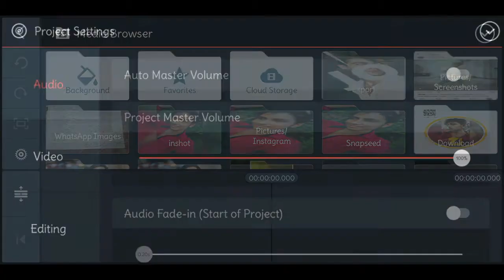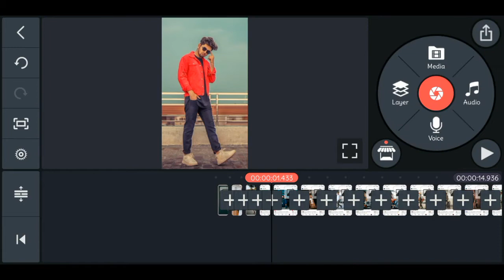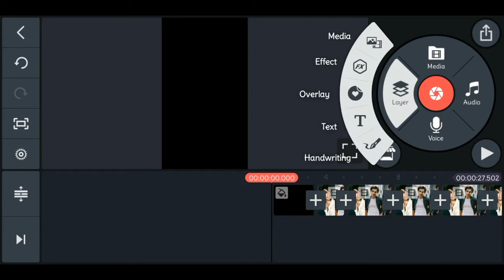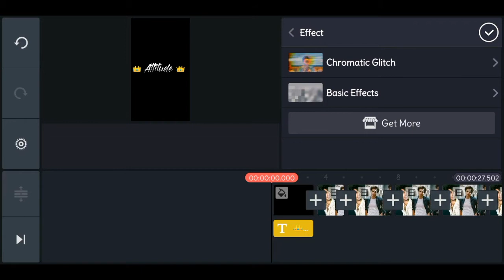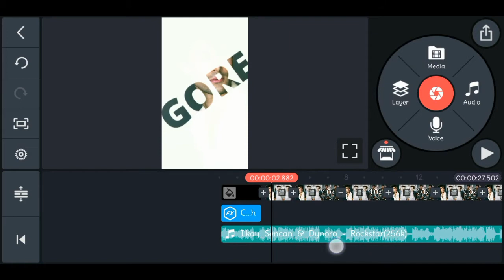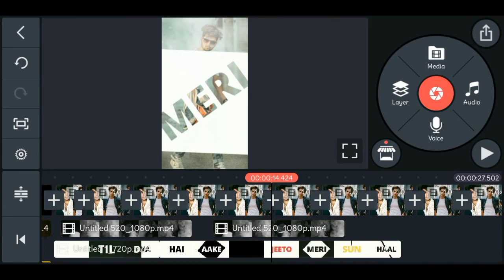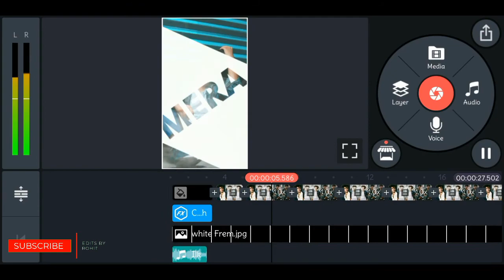How to make trending Glitch effect WP Status | Fast shake status editing | Boys Attitude status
How to make trending Glitch effect whatsapp Status | Fast shake status editing | Fast transition video |

Hello Guyz, Its Rohit. Welcome to Edits by Rohit
Today's video is on a trending glitch effect editing. It's a fast beat shake effect editing. We used a lots of photo for fast transition.
Through this tutorial you will learn how to make Glitch effect whatsapp Status . You can use this glitch effect status for Instagram as it is a Square size.
MATERIAL CREDIT : LOVE STATUS FW

🌀 OUERIES SOLVED 🌀

Kinemaster editing
WhatsApp status video editing 2020
How to make WhatsApp status video in kinemaster
How to make WhatsApp status video Tamil
WhatsApp status video editing Tamil
Status video editing
New effect WhatsApp status video editing
New effect WhatsApp status video
Light effect status video editing
Light effect
Light effect WhatsApp video editing tutorial
Glitch effect WhatsApp status video editing
Ganpati WhatsApp status video editing
How to make Ganpati WhatsApp status video
Ganpati WhatsApp status video editing hindi
Ganpati song green screen
Ganapati new song
Romantic song green screen
Avee palyer tamplete
Avee palyer tamplete status video
Avee palyer
Light effect for status editing
Smoke effect video
Light effect video hd
Photo WhatsApp status video editing
Colour changing WhatsApp status video editing
WhatsApp status video editing app
Kinemaster app
How to download kinemaster app
How to download no watermark kinemaster
How to download kinemaster without watermark
Rakhshabandhan, whatsapp, status, video, editing, KineMaster,Rakhi, whatsapp,video,editing, tutorial,
Rakhshabandhan whatsapp Status Video editing in KineMaster
How to make rakshabandhan whatsapp status video
Rakhi whatsapp status video editing